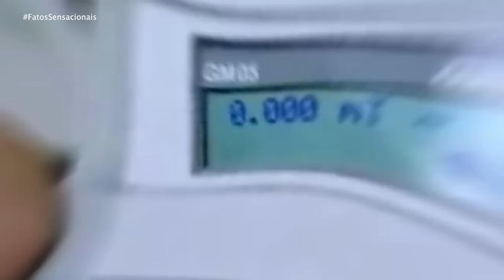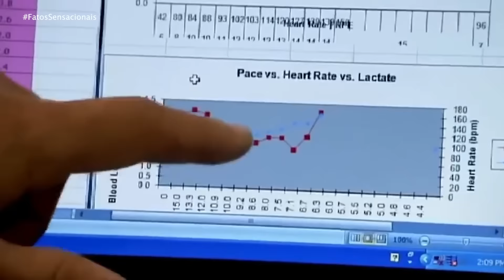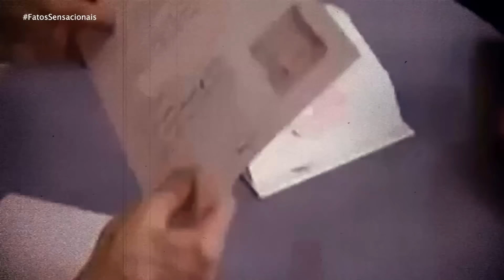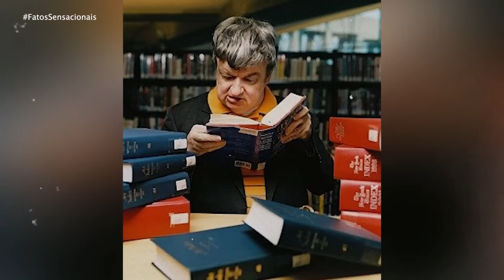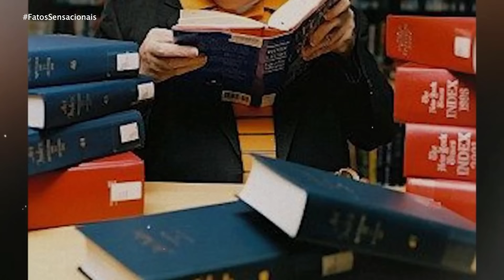17 Pessoas Mais Estranhas Que Chocaram o Mundo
Confira as 17 Pessoas Mais Estranhas Que Chocaram o Mundo! Neste vídeo, você vai conhecer indivíduos que desafiam a lógica e a ciência, com habilidades incríveis e histórias impressionantes.

De um homem que atrai metais com o corpo até um corredor incansável, essas pessoas deixam todos perplexos. Prepare-se para se surpreender com o "Homem Ímã", o "Ultramaratonista Incansável", e muitos outros! Não perca essa jornada pelo inexplicável.

🔗 Assista agora e comente suas opiniões!